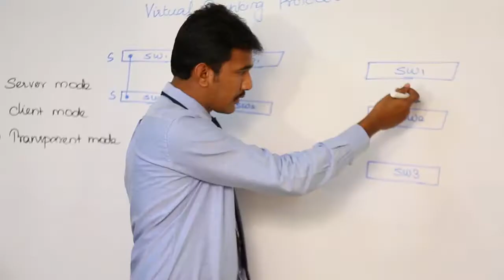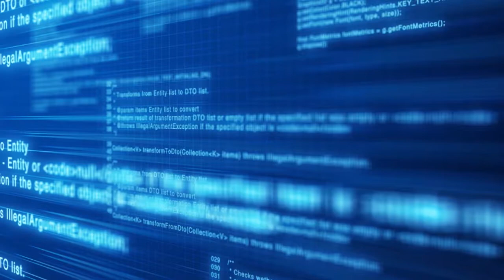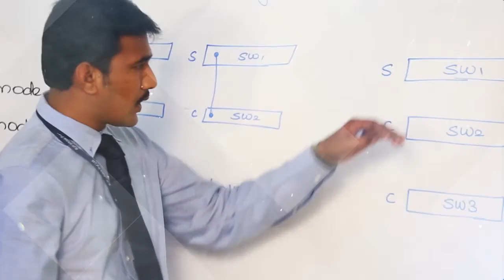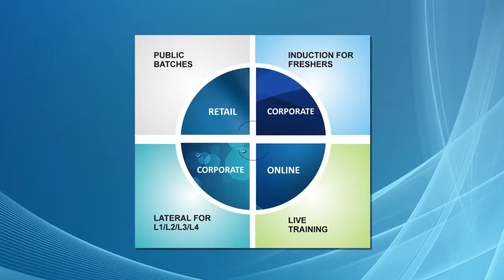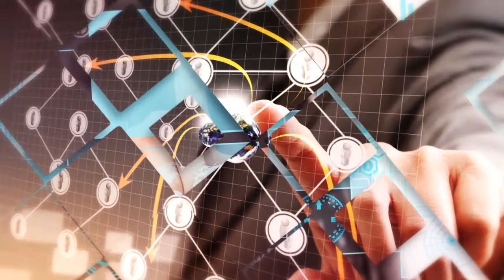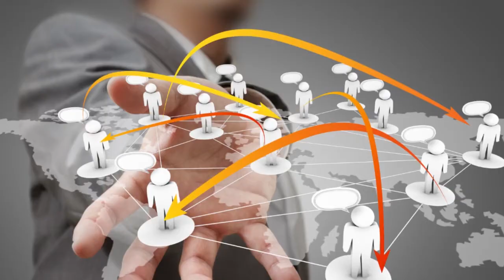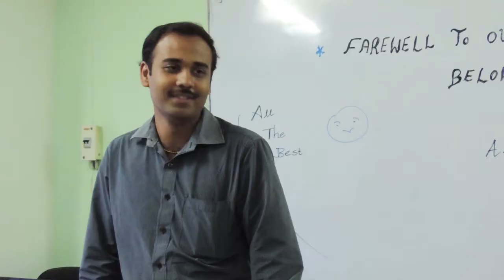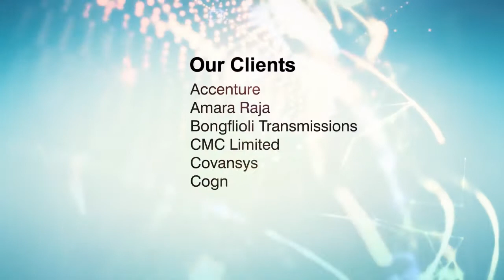RJP INFOTEK , CHENNAI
RJP Infotek Pvt Ltd, has been a name to recon with for the past 15+ years as a leading training and consulting organisation in the field of IT- IMS / ITIS ( IT–Infrastructure Management Services )

We conduct International certification trainings on Cisco, Microsoft, Linux, Vmware, Citrix and vendor neutral technologies like security

We consult and do Solutioning for IT Infrastructure requirements and Cloud Readiness